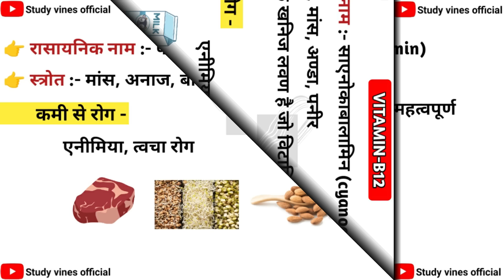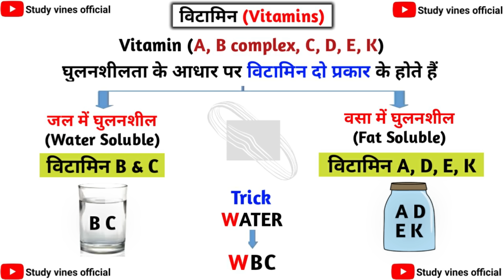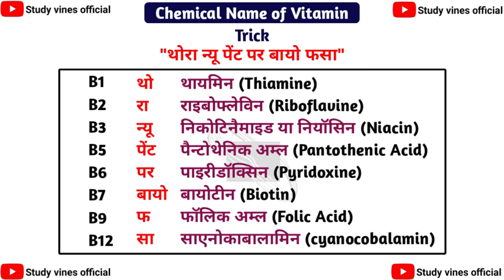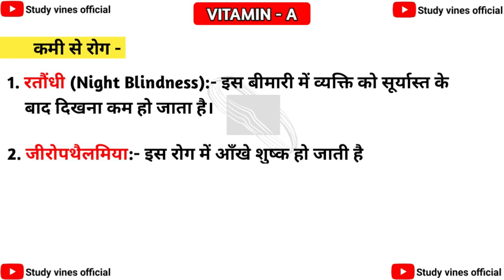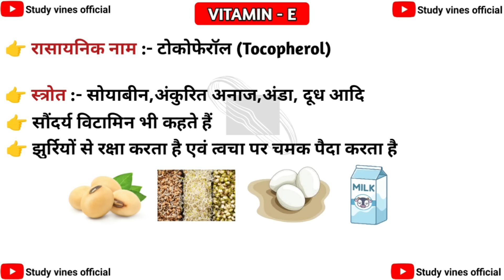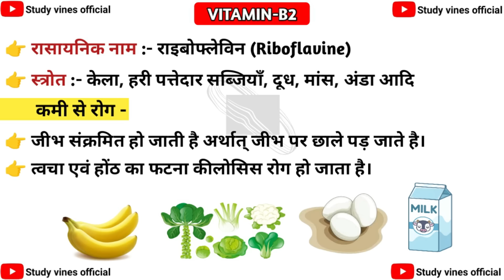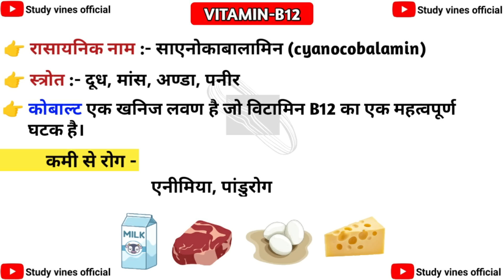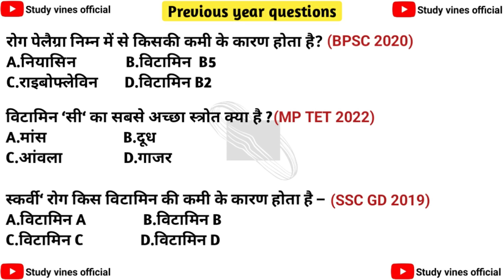विटामिन | Vitamin | Vitamin A, B, C, D, E, K with tricks | Biology | Study vines official